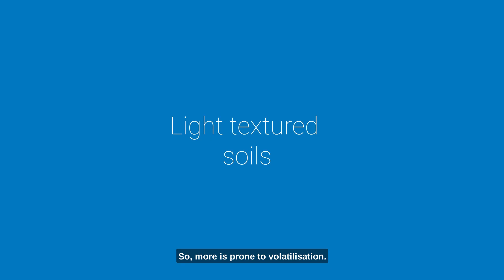Factors contributing to volatilisation (Part 2)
What factors contribute to volatilisation? Tune into part 2 of 4 in our short video series to find out with our Senior Agronomist James Easton.